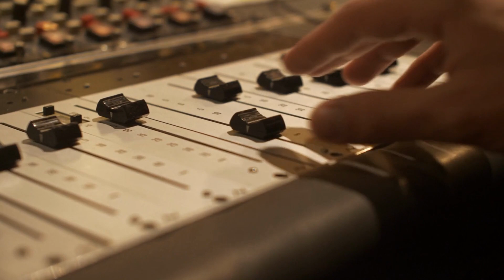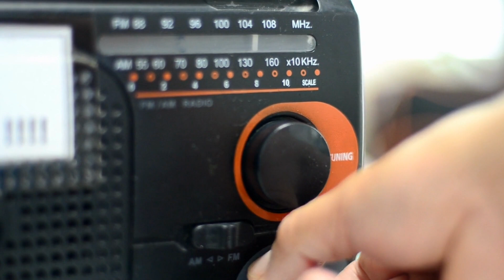Mohammed Rafi decided to stop singing after returning from Hajj?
Mohammed Rafi stopped singing for films when he was returned from Hajj, At that time pinnacle of his career.